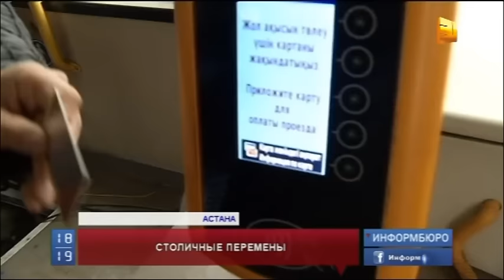Общественный транспорт Астаны ждет масштабная реформа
Общественный транспорт Астаны ждет масштабная реформа. Этой весной в столице заработает электронная система оплаты проезда. О внедрении аналога "Оңай" и других ноу-хау на встрече с населением сообщил  сегодня аким Адильбек Джаксыбеков.